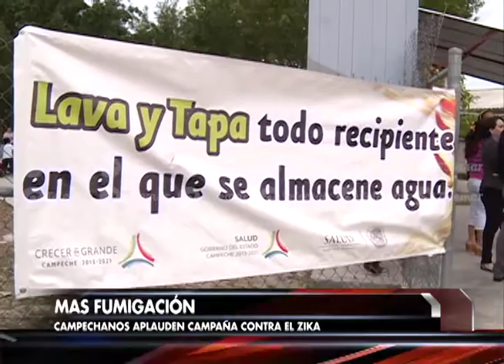Campechanos aplauden acciones del Gobernador Alejandro Moreno contra el virus del Zika